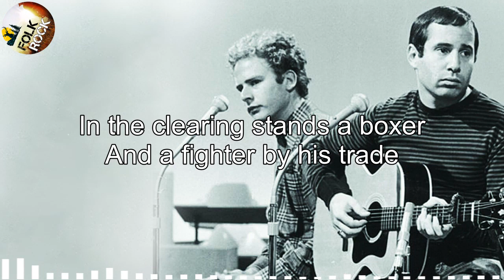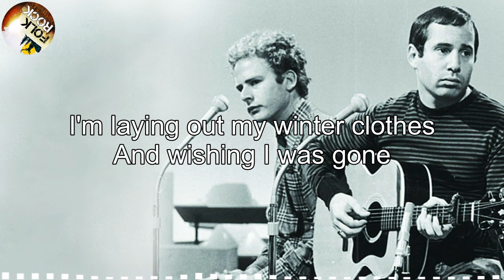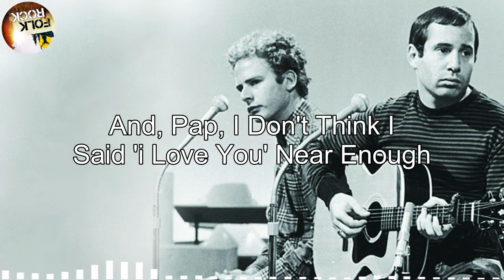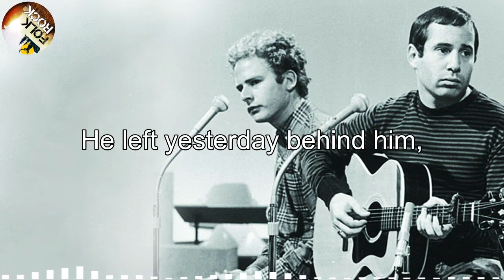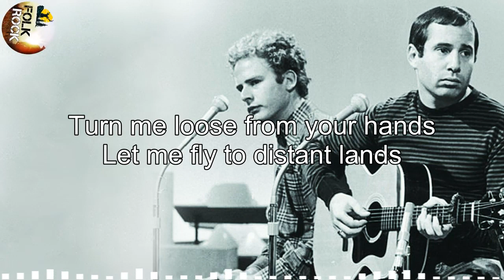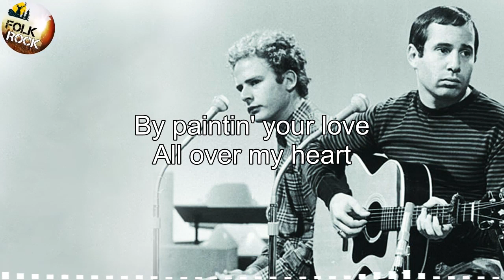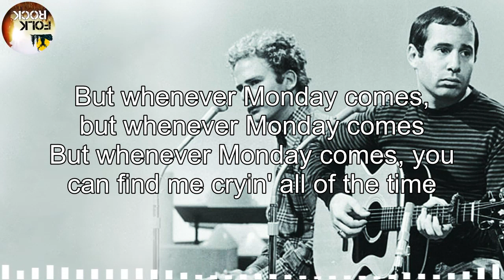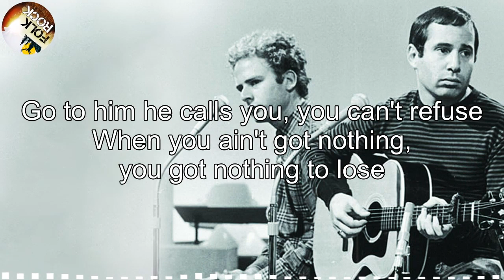Simon & Gafunkel, Alan Jackson, Jim Croce, Neil Young, John Denver | Folk Rock And Country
classic country,
country music,
country song,
Slow Rock,
Soft rock,
cowboy music
Elton John,
Bee Gees,
John Denver,
Don Mclean,
Phil Collins,